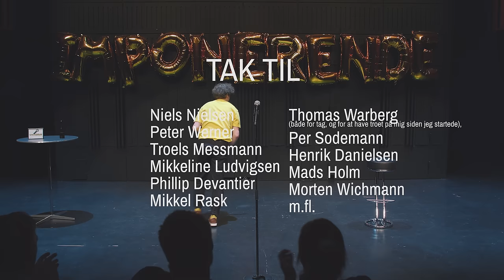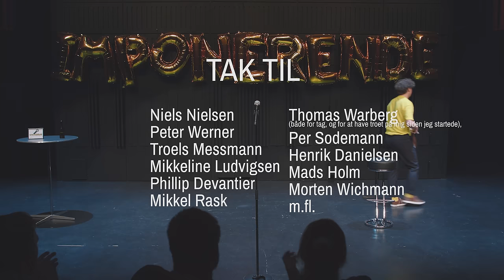Simon Væver - IM•PO•NERENDE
Hej, alle jer søde mennesker!

Dette er mit første onemanshow. Jeg har siden jeg var 11-12 år gammel drømt om en dag at lave mit eget onemanshow, så jeg håber virkelig I kan lide det.

I må meget gerne dele det med alle, som I tror ville kunne lide det. ❤️

Hvis man kan lide showet, skal man da være hjertens velkommen til at donere via dette link:

Men hvis du ikke vil donere, er vi stadig allz good, min ven. 💛

Følg mig desuden på 👇🏻